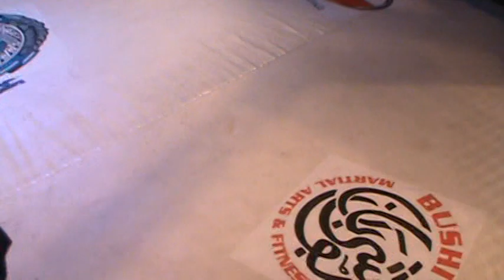WGC 1 4/09/10 Derek Lewis big KO over Nick Mitchell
Derek (Big Daddy) Lewis out of Silverback MMA shows heavy hands in is pro debut ,and ko"s Nick Mitchell.